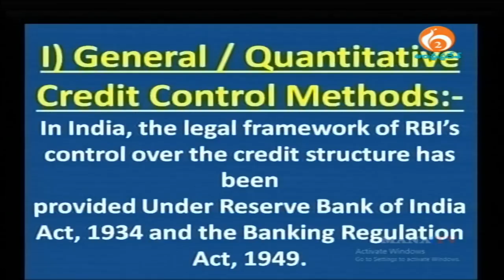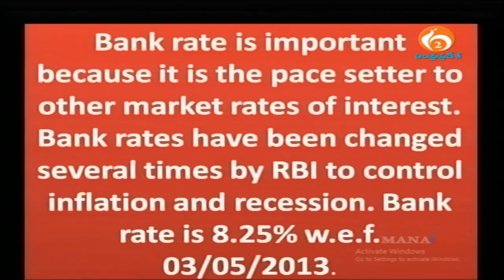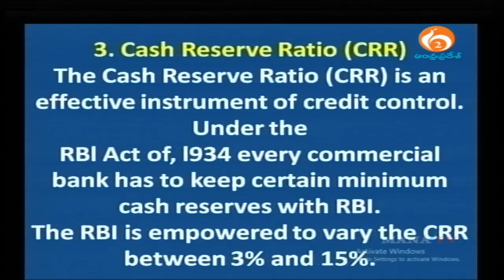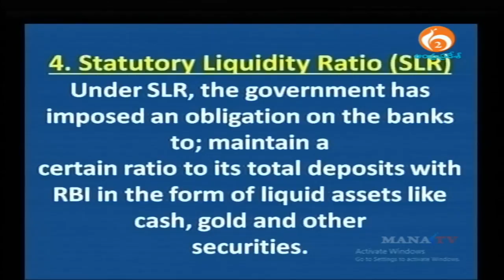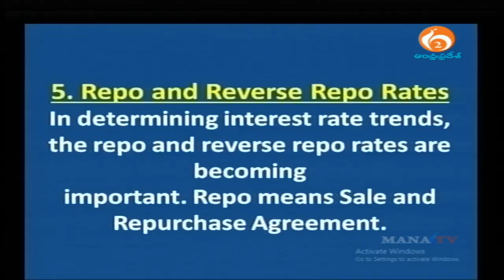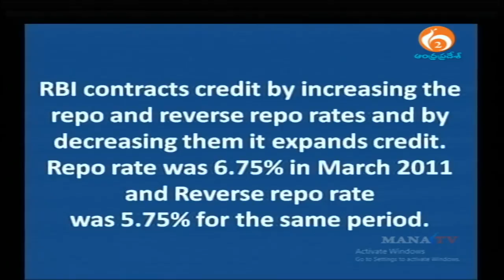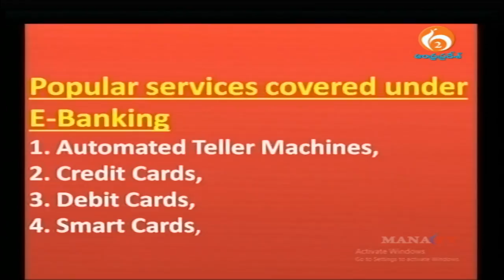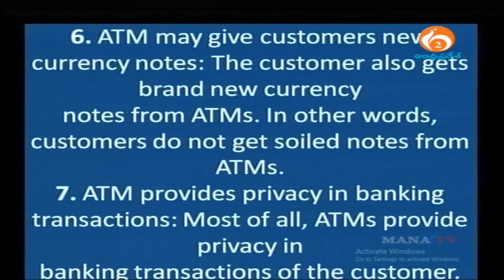RBI as Monetary Authority | Role, Credit control tools | Banking-5 | Accounts | APSSDC | MANA TV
User Department Name:  *Andhra Pradesh State Skill Development Corporation* (APSSDC)

Topic Name :  Functioning of Commercial banks |  Banking
Presenters Name & Designation : *Mounika Reddy*.  Accounts Trainer. APSSDC